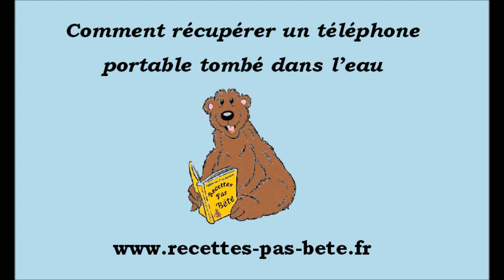Astuce pour récupéré un téléphone tombé dans l'eau HD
L'astuce en vidéo pour récupéré un téléphone tombé dans l'eau par recettes-pas-bête, expliquer pas à pas